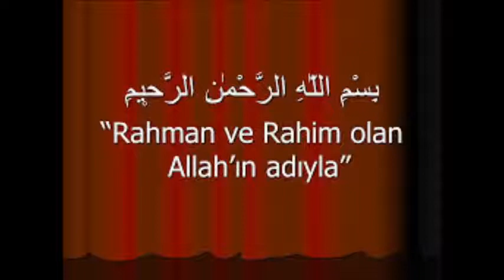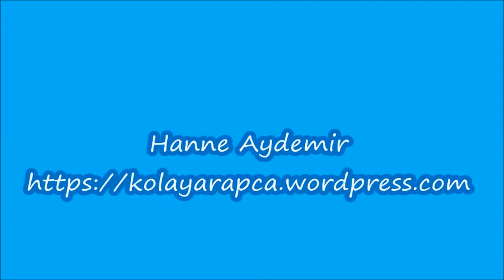Ders-3 Alıştırma-9 (Kolay Arapça Dersleri) (تعلم اللغة التركية)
Sevgili Arkadaşlar,
Bu dersimizde de çok çalışıp edip, bol bol tekrar ederseniz başarırsınız.
دروس لتعلم اللغة التركية